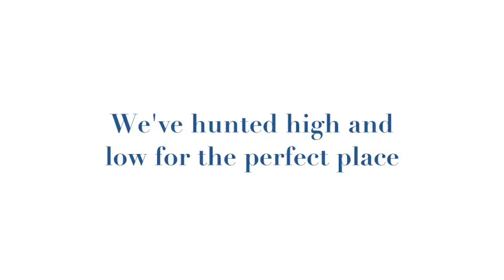Kirkstone Lodge Trailer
Kirkstone Lodge luxury self catering - ready for summer 2013